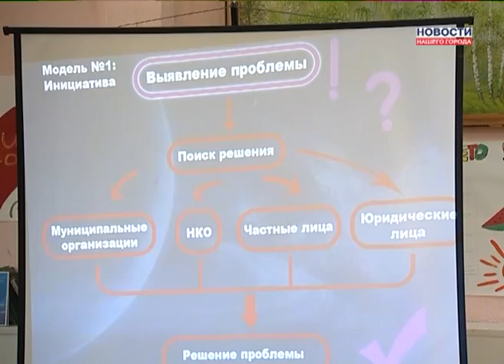О квотировании мест для инвалидов